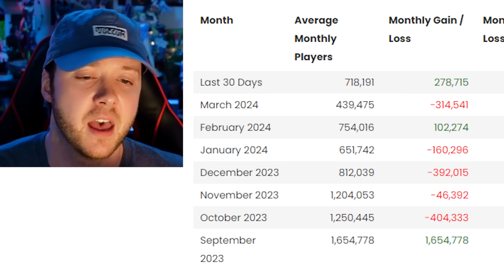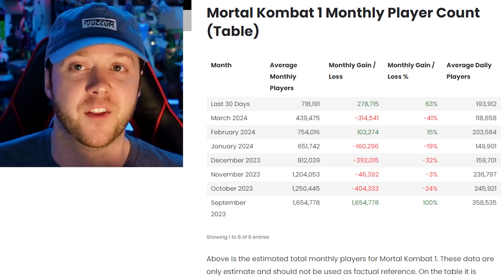Mortal Kombat 1 - Mavado Revealed and Ermac Gear!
Mavado Revealed in the Newest Ermac Preview for Mortal Kombat 1! Plus the New Mystery Stage Finally has an Answer and Ermac's Gear Pieces Confirmed! How do You Think Mavado will Play in Mortal Kombat 1? Post in the Comments!